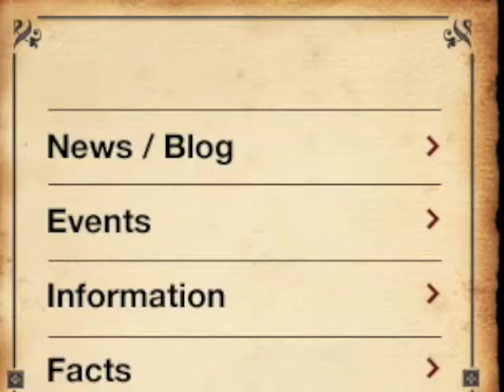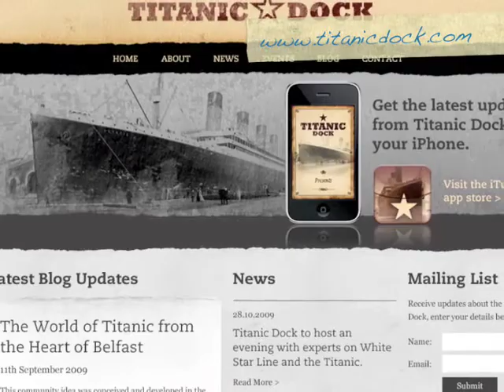Titanifacts on the iphone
Titanifacts is a new iphone application created by Awakin™.